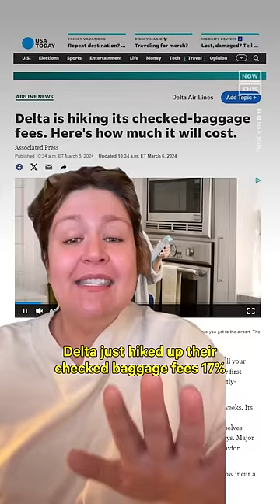Woman Escorted Off Delta Flight for Not Wearing a Bra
We’ve got plane doors falling off mid-flight, but sure, nipples are the problem 🙄